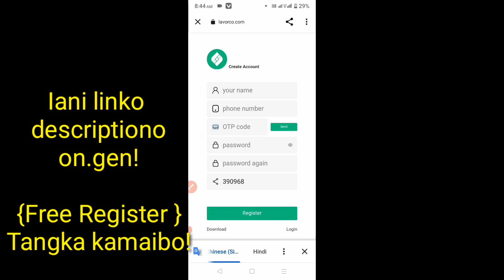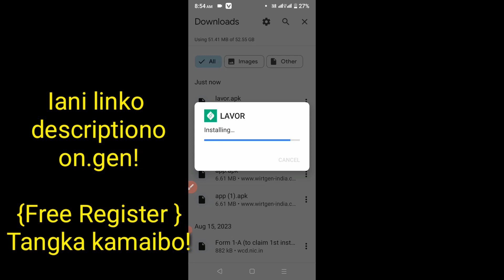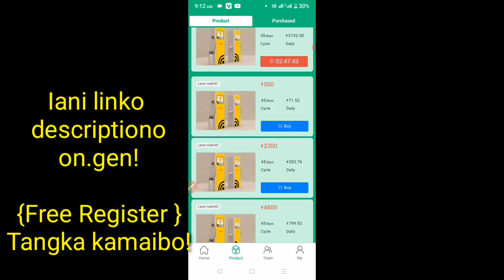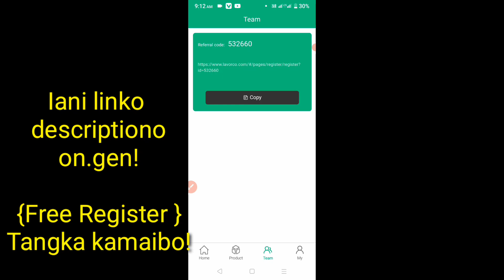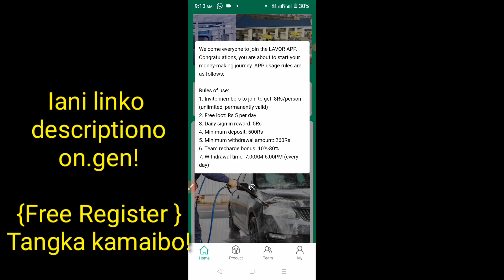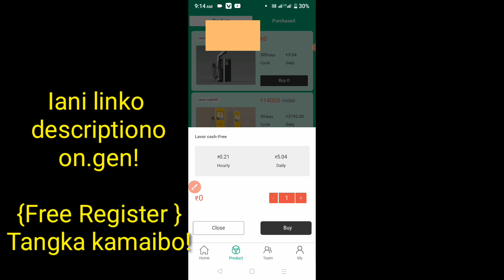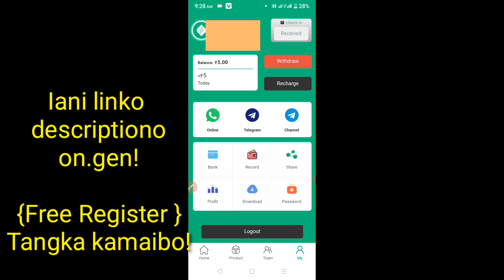Free Register apps | Tangka Kamaiani Maidake tangka Kamaigen Masie rabo